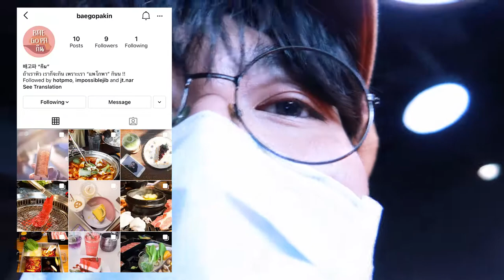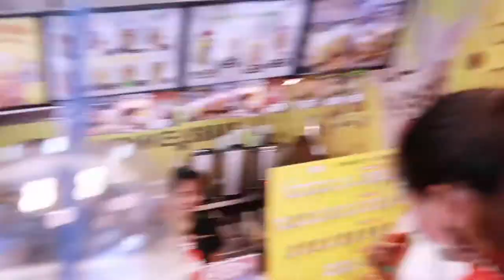🎪 𝑣𝑙𝑜𝑔 🦌 ซื้อของแต่งคริสต์มาส ikea, กินข้าวกับเพื่อน 👭🏻 | nusyeon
มาดู vlog กันจ้าา คลิปนี้คือก่อน แต่งห้องคริสต์มาส เด้อ พาไปช้อปปิ้งของ ikea แล้วก็ไปกินข้าวกับเพื่อนๆด้วย